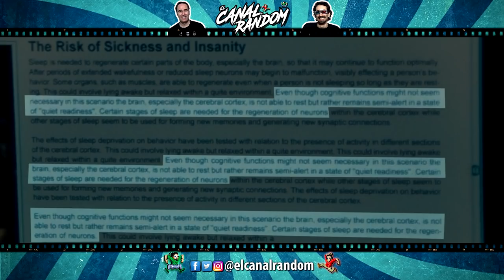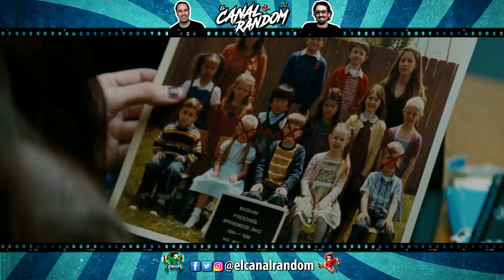ERRORES de películas PESADILLA EN ELM STREET El Origen REMAKE Review Crítica y Resumen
Colaboradores